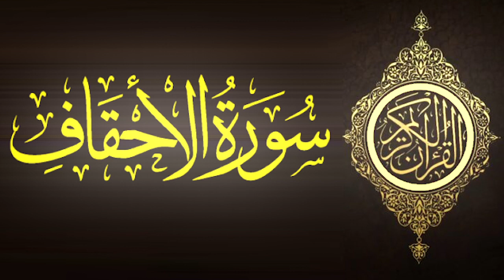Tafsiirka Suuratu Ahqaaf [ 21 - 28 ] ┇► Sh Cabdirisaaq Sh Cabdi Nuur